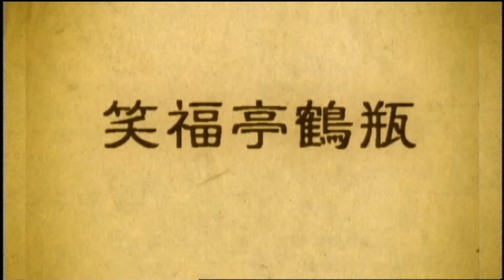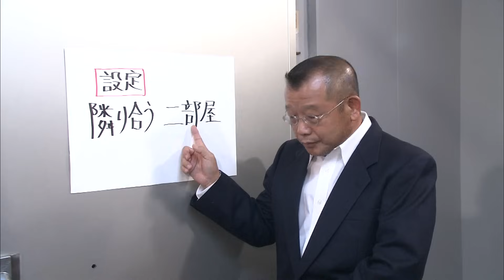小池栄子『スジナシ』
00:00 オープニングトーク
05:59 即興ドラマ本編
23:50 アフタートーク

2004年10月28日初回放送

今回のゲストは、ドラマにバラエティーに大活躍の小池栄子さん。即興ドラマの設定は「隣り合う２部屋」。スタジオには、隣り合わせのアパート２部屋（壁で完全に仕切られている）がつくられている。片方は荷物が雑多に積まれたままの部屋（※引っ越してきたばかりか？これから引っ越すのか？それとも？？）。片やきれいに片付いた、生活感のある部屋（ドアの外には廊下もある大セット）。全く区切られた空間を「設定」にしたのはスジナシ初。しかも、リクエストで、それぞれが別の部屋にいる状態（小池が雑多な部屋。鶴瓶が片付いた生活感のある部屋）からのスタートとなる。

即興スタート！いきなり、番組始まって以来の「困った事態」が発生！！２人は別々の部屋におり、相手の状態が全く見えない・・アドリブ演技をしようにも・・・？？？　かすかに耳に入る隣のノイズ（動作の音）を頼りに、まさに手探りで相手の演技を想像して自分の演技を決めていくしかない・・・切迫した緊張感が張りつめる。まず動いたのは小池。鶴瓶の部屋へ・・・。互いに隣部屋の人間同士で、男と女である。何が起こるのか？と、誰もが思った。鶴瓶は楽屋で「栄子が相手でも何が起こるかはわからんからな。一応歯磨きしとこかな・・。」と、入念な準備をしていたのだ・・。しかし、その準備とは裏腹にシリアスな展開となる。引っ越しの挨拶に来た小池に鶴瓶は、この部屋は息子の部屋であると言う。かつてその息子に聞いたのだが、小池の部屋は以前自殺があった部屋らしい・・と突然、予告もなく、小池は大粒の涙をポロポロ流して泣き出した。鶴瓶も１００人の観客も大仰天！しかも小池は泣き続ける・・・。どうなってしまたのか？？　周り（観客もスタッフも）はハラハラドキドキ・・・自殺したのは小池の父親だったのだ。小池は鶴瓶に父親のイメージをダブらせていたのだ。鶴瓶は泣きじゃくる小池に、まさかの仰天対応！？小池や観客やスタッフを驚かせる、誰も想像さえしなかったとんでもないストーリーに！自分には小池の父の魂が乗り移ると・・・体中をヒクヒクさせながら「降霊した父」を演じる鶴瓶は、娘（小池）の名を呼ぶ。ＯＫ！の合図と同時に、大笑い始める小池であった。